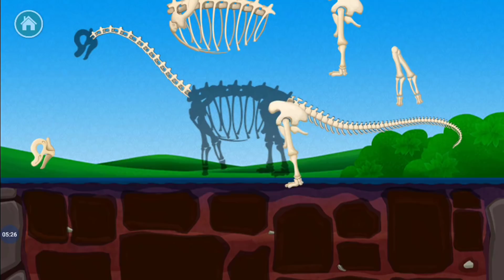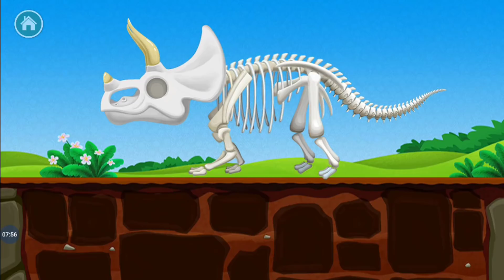Dinosaurs game for Toddlers - Education Video for Children, Toddlers and Preschoolers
A wonderful game for toddlers and kids with the dinosaurs !
your kid loves memory games , puzzles and want to explore a prehistoric park ? This is the app for you!
Your child will discover all kinds of dinos and in the meanwhile will exercise his memory!

Dinosaurs game for Toddlers and Kids is an educational and entertaining game.
It is a nice, simple, fun, and colorful game for toddlers and kids! Play with dinosaurs !
A lot of different memory games and many dinos to keep your kid busy.

Easy to learn and to control:
touch the screen and try to match the dinosaurs hidden under the dinosaur eggs, find the couple!
interact with all the elements on the screen when a game is solved
when a game is completed tap the arrow to change to the next level

You can also choose the difficulty level: easy, medium and hard, to suit the needs of each child and exercise your toddler memory.

Available for all screen resolutions and devices, including tablet device as Kindle and Samsung !
Simple and intuitive, your baby will have lots of fun for hours in this jurassic world for kids !

This educational game will help your toddler to improve skills in problem solving,
logical and cognitive skills, concentration and memory.
Find out the dinosaur species and all jurassic animals hiding under the eggs, maybe the T-rex !

Features:
 high quality game for toddlers and preschool kids from ages 0 to 7 years old with prehistoric animals !
 Easy to use and control
 fun for children of all ages, babies, preschoolers, school children and pre-teens, designed for preschool boys and girls
 Simple for toddlers and babies with different levels of difficulty
 Toddlers develop their fine motor skills and improve their memory
 Play with your child or let him play alone
 use it to keep your baby or toddler occupied
 more than 80 dinos in the FULL version: flying dinosaurs, Herbivorous, Carnivorous, Tyrannosaurus Rex, Stegosaurus, Triceratops, Velociraptor, Apatosaurus, Allosaurus, Brachiosaurus, Pterosaurs and many more !
 randomly generated memory games! this educational game will never get old!

This is the FREE version (Ads supported),
If your kid likes this app, then you can buy the FULL version
with more dinosaurs and no ads

Fun and enjoyable to learn and to play, this is a must have app!
A lot of educational memory games for toddlers and young kids!!
Your little paleontologist will admire every kind of dinosaur and will hear funny sound effects !

Ideal for children but also fun for adults who want to play with their kids!
This app is a memory trainer for all the family ! A fun brain training app for kids!
Are you ready to challenge your memory ? Match up the dinosaur pairs!
Dinosaur games for Toddlers and Kids is a funny memory game which also helps your kid training his memory ability.

A lot of game for children, the best games for kids, apps for babies, games for girls, match game, puzzle for 3 year old,
educational games, all from romeLab !